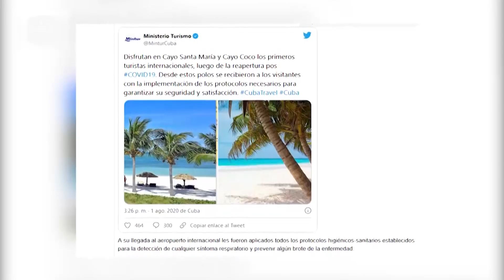Cuba - Cuba, Destino Turístico Seguro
Cuba despide el año 2021 con un turismo que se revitaliza, luego de 2 años de azote de la Covid19, periodo aprovechado para acondicionar al sector, con inversiones, mantenimiento de hoteles y establecimiento de protocolos sanitarios. Con un sistema de salud ejemplar ante la pandemia y el regreso y confirmación de turoperadores y aerolíneas, el turismo en Cuba recibe el año 2022 con augurios alentadores.